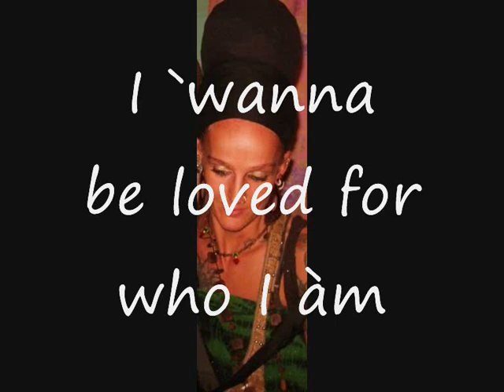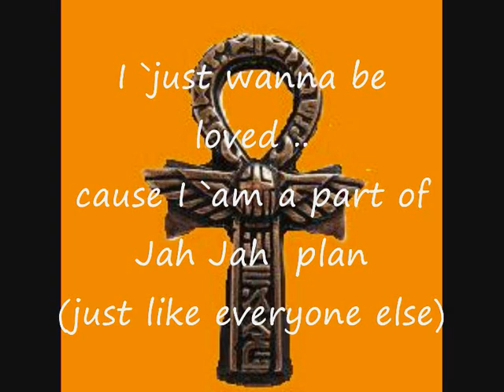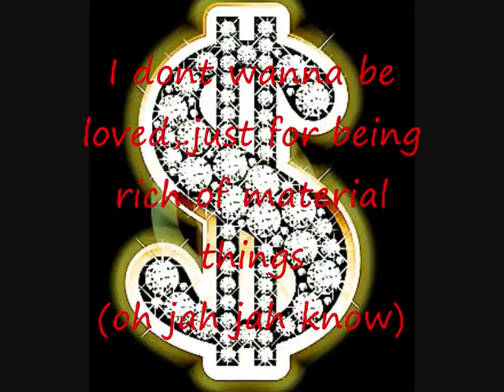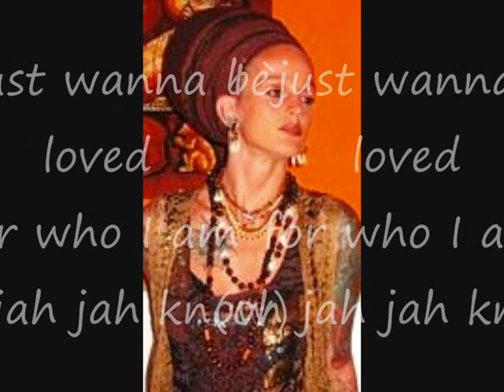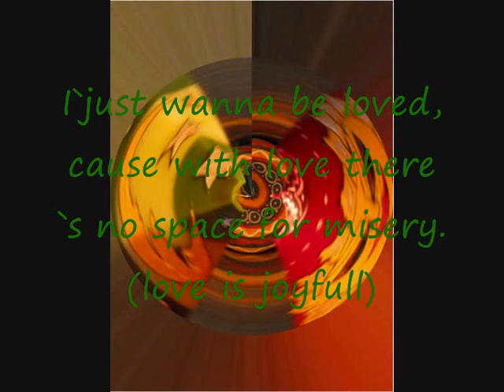Sis Ishiva ..Loved for who i am (remix)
this is the Lyrics to`` loved for who I`am (remix) "  .conscious lyrics, uplifting ..Party-tune...